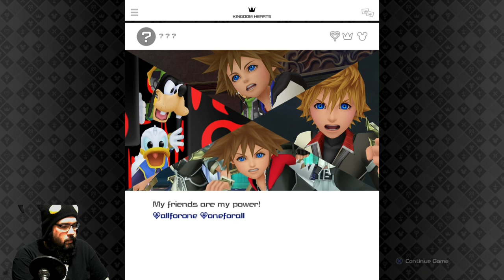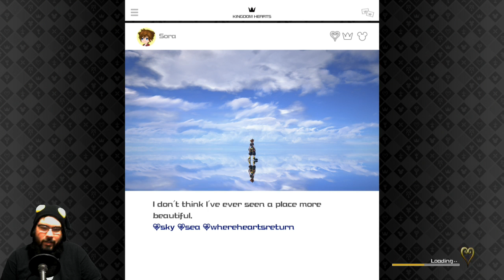Kingdom Hearts 3 - Proud Mode! Stream # 5 Monstropolis!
We finish up Monstropolis and have a really sweet boss battle!
Finally Kingdom Hearts is out! Is this a dream?!
Playing on Proud mode.